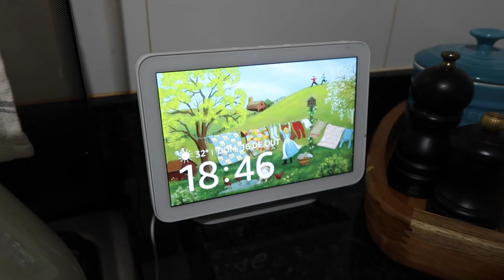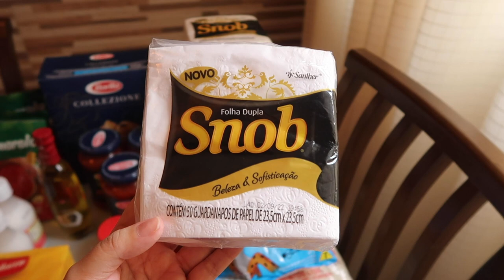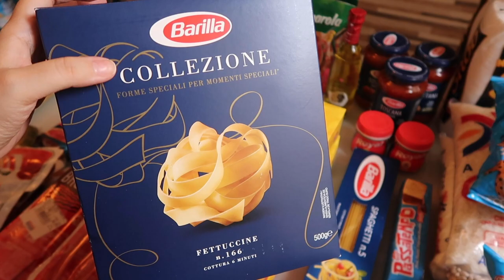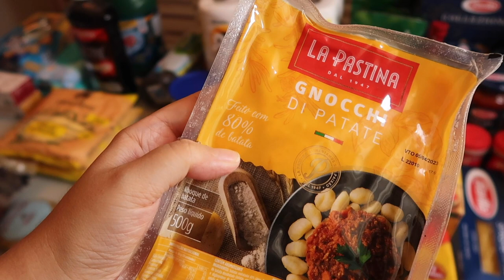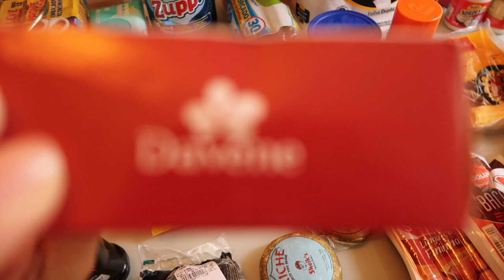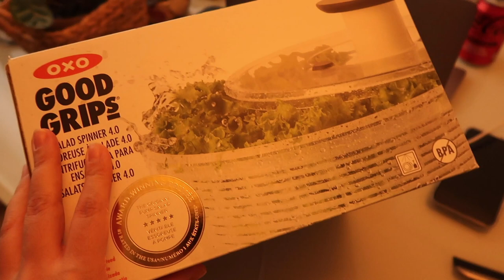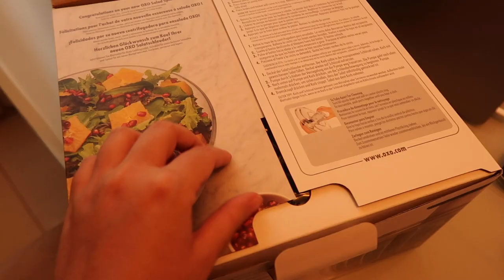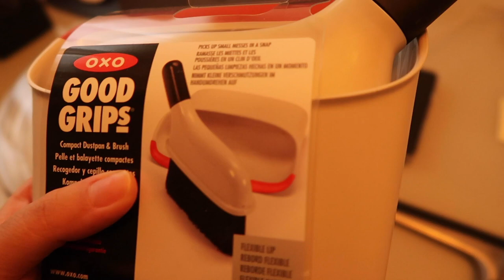VLOG - Rotina com almoço | Fiz um feijão delicioso | Compras de mercado | Compras pra casa nova 🏡